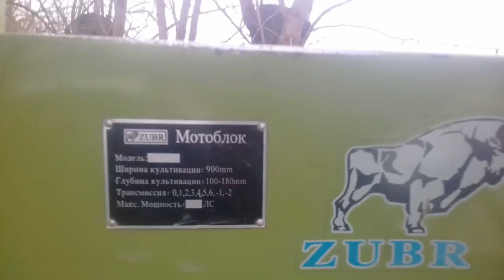Мотоблок ЗУБР 12 л.с ПОКАТУШКИ по СЕЛУ и ЛЬДУ. ЧУТЬ НЕ ПЕРЕВЕРНУЛИ НАБОК МОТОБЛОК. Приколь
Деревенские ПОКАТУШКИ.
Мини Трактор зубр 12 л.с.
Поезд из сани самодельные
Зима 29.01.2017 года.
Зубр ето сила.
Дрифт Drift

Комент ?